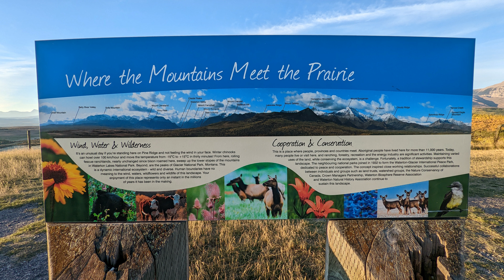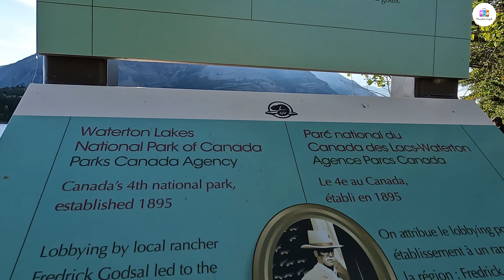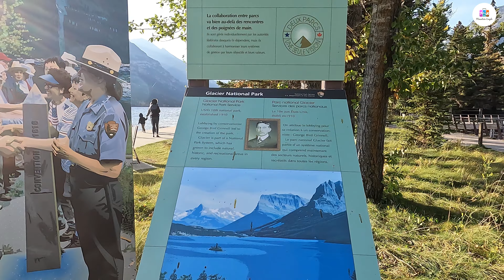Waterton | Canada USA Border | Waterton Lakes National Park | EP 1 | With English Subtitles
Waterton Lakes National Park is Canada's one of the national park situated on the border of Canada and USA. It is also known as Glacier National Park in USA. This park is shared between Canada and USA. The lake is spread across Alberta, Canada and Montana, USA. We visited USA side of the lake and crossed the international border in a boat. Watch the detailed video to experience this unique border.